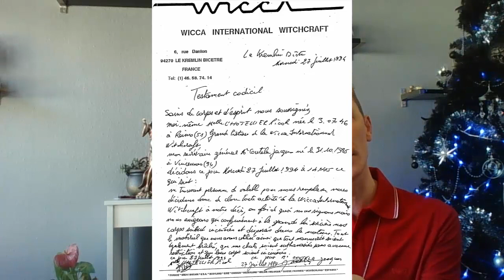Brève histoire de la wicca luciférienne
Bref histoire de la wicca luciférienne (occidentale et internationale) dès années 70 à nos jours.